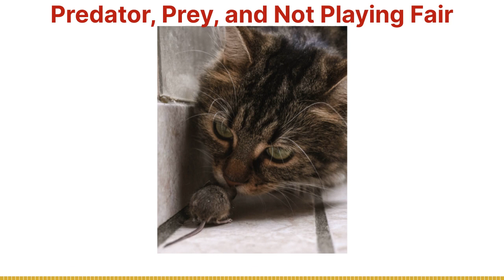Predator, Prey, and Not Playing Fair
Good surveillance can operate right under your nose without you even knowing they are there. And even though your tail may have all the advantages, you have one powerful tool that can flip the odds in your favor. In this episode, Andrew teaches you how spies beat surveillance in the field and how you can use the same skill to beat your opponents in everyday life.

Surveillance detection is a core skill for any covert field officer. But even after you leave the world of espionage, the principles of surveillance detection still pay dividends. In this episode, Andrew explains how surveillance skills apply to growing your business and protecting yourself from digital marketing scams. Its the difference between filters and funnels...